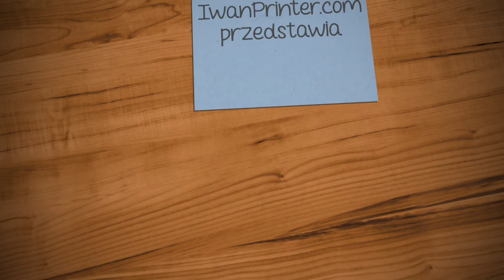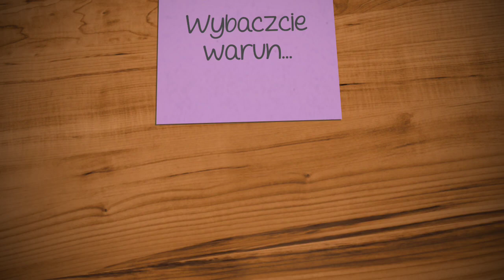TESTER MARZEŃ odc. 2 Dzik jest dziki [IwanPrinter.COM]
Siema Dziki!

W dzisiejszym odcinku TESTERA MARZEŃ Iwan powie parę słów o tym, jak czuje się poczas tymczasowego opuszczenia Międzybrodzia. Wyjazdy do "cywilizacji" nie zdarzają Mu się zbyt często, niemniej są pewnym wyłomem w rutynach, które Nasz Dziczek sobie ładnie wypracował na przestrzeni kilku ostatnich tygodni.

Dowiemy się też jaki jest najlepszy strój do ćwiczenia w terenie, szczególnie gdy wiatr i deszcz skutecznie przeszkadzają w komunikacji 😉 (mamy nadzieję, że warun nie przeszkodzi Wam w rozkmince co Iwan ma do powiedzenia).

Jeśli Ci się spodoba - daj suba, udostępnij, lajkuj czy skomentuj. Nie zakładamy żadnego sztywnego terminu wrzucania kolejnych materiałów, więc szkoda by było żebyś cokolwiek przegapił, jeśli naprawdę zainteresował Cię temat.

I dobra rada na koniec - bez odpowiedniego przygotowania nie próbuj tego samemu. Iwan jest doświadczonym zawodnikiem, świadomym tego jak jego organizm reaguje na brak komfortu. Ma na koncie kilka pieszych wypraw po Polsce, nocuje w terenie leśnym i nie tylko leśnym, niezależnie od pory roku czy aury pogodowej. Od kilku lat prowadzi obozy survivalowe dla dzieci, zdarza mu się również uczyć dorosłych z zakresu szeroko pojętego działania w sytuacjach niekomfortowych.

Jeśli mimo wszystko zrobisz jakieś głupstwo zainspirowany tym lub innymi filmami na tym kanale, nie weźmiemy za to odpowiedzialności. Pamiętaj o tym 😉

Gdzie można usłyszeć inne produkcje LUCY FORD?

Pozdro Dziki, żółwik, narka!